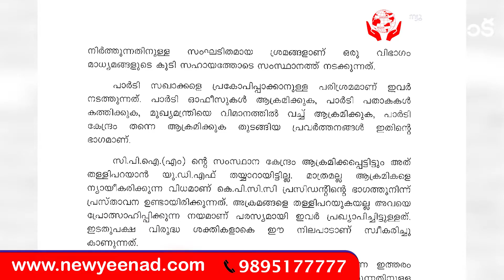എ കെ ജി സെൻറർ: ആക്രമണം പിന്നിൽ ആര്...? | `New Yeenad Malayalam News | ന്യൂ ഈനാട് മലയാളം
എ കെ ജി സെൻറർ: ആക്രമണം പിന്നിൽ ആര്...?

െ കെ ജി സെന്‍റര്‍ ആക്രമണത്തിനു പിന്നിലെ ലക്ഷ്യമെന്ത് ? അതില്‍ സി പി എമ്മിനോ കോണ്‍ഗ്രസ്സിനോ പങ്കുണ്ടോ?

New Yeenad is a digital media project for content publishing across social media platforms. New Yeenad is managed by Mr. Sivaji Jagannadhan and Mrs. Rani Mohan Das.